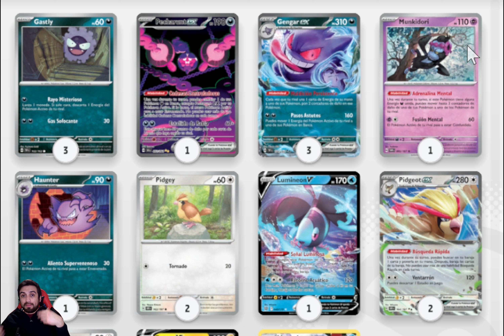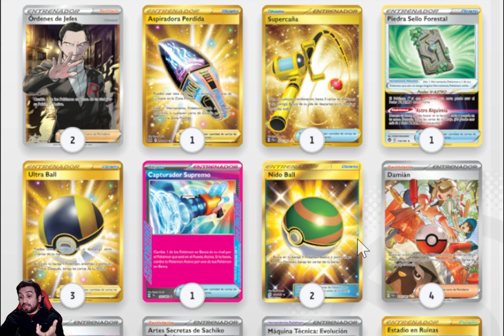El arte de robar la energía "Gengar ex"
Hola a todos ¿Cómo están? Espero que se encuentren super bien.

En esta oportunidad les traigo a la sección de no todo es meta, este mazo de Gengar ex, con la incorporación de cartas de Shrouded Fable.

Esta bastante divertido.

Por otro lado, quiero agradecer a todos y a todas los que m han apoyado, porque ya somo mas de 200 personas en el canal.
De verdad Muchas gracias.

Cuídense mucho y aaaaaadddidoooooss.

d ( - w - ) b